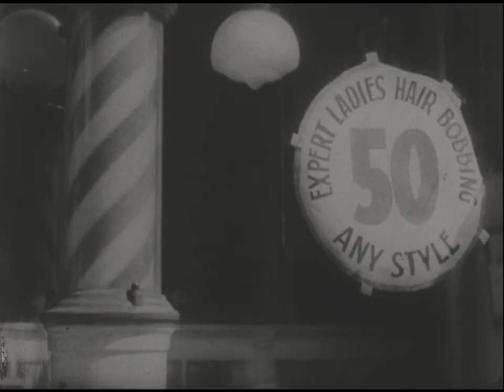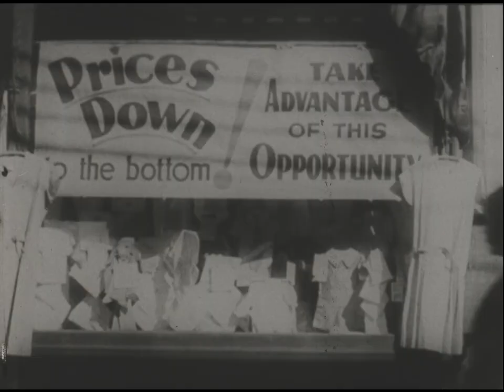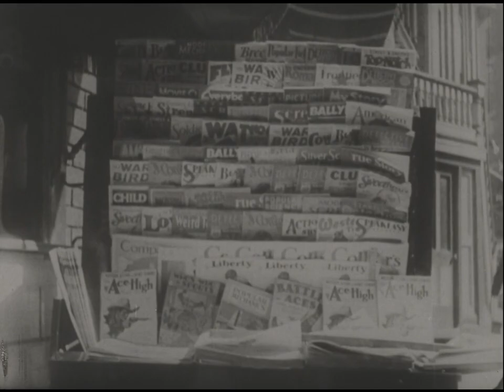A Bronx Morning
-  Summary: "Jay Leyda artistic film shot from speeding subway cars-shows the people walking, business activities in this borough of New York City"--Summary from J. Fred MacDonald and Associates film inventory. Described as a "city symphony," the eleven-minute European style avant-garde film recorded a Bronx street in New York City before it is crowded with traffic. On the strength of this film Leyda was invited to study with Soviet filmmaker Sergei Eisenstein, the only American to do so.